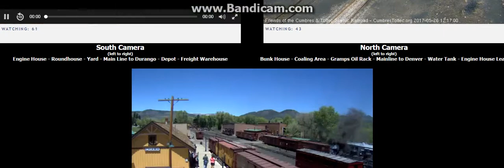cumbres and toltec eve opening day part 3 more switching